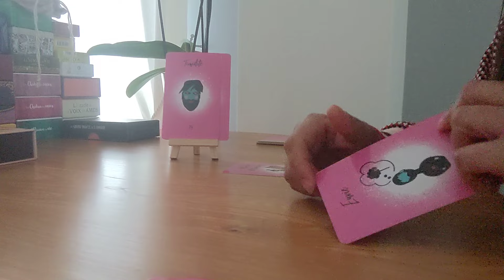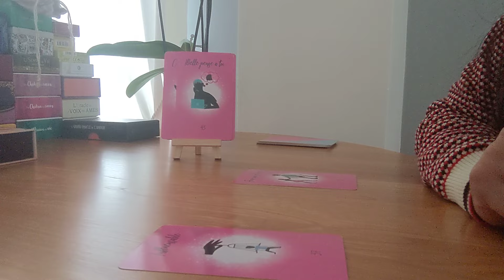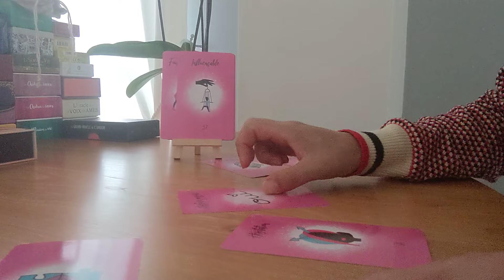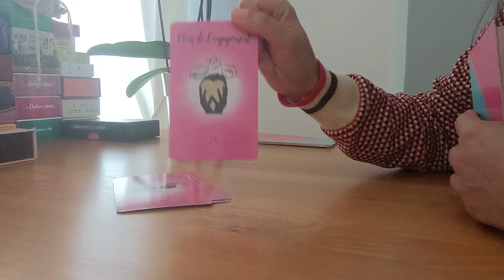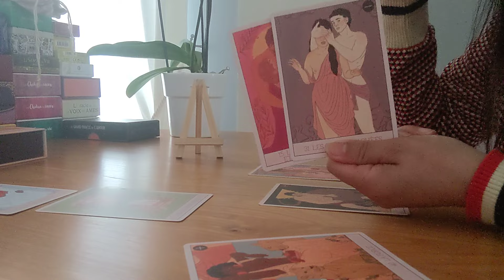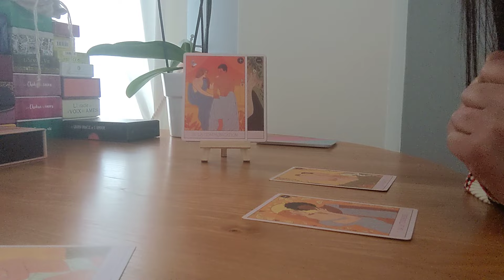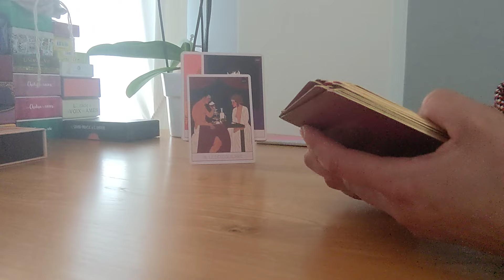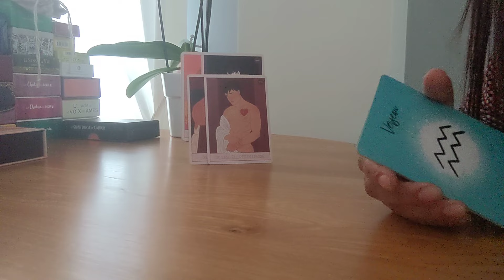L'envie est là, vous allez vers un rapprochement, votre histoire est tout à fait possible 💞💞💞💞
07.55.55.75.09